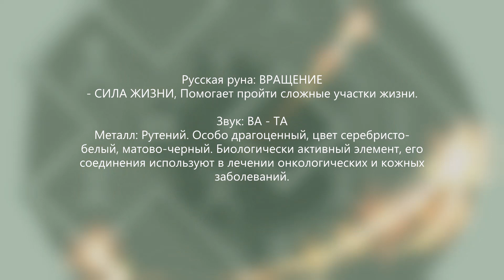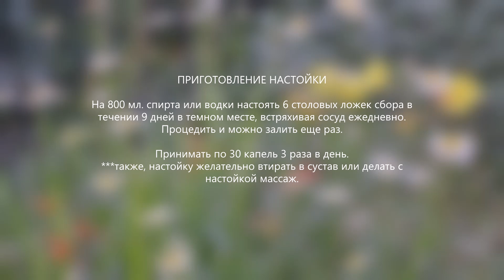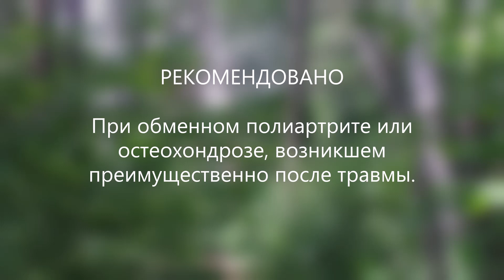Сбор № 289. При обменном полиартрите или остеохондрозе, возникшем преимущественно после травмы.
Средство при обменном полиартрите или остеохондрозе, возникшем преимущественно после травмы. Состав лечебного сбора: осока, парвская, арника горная, орех грецкий (молодые побеги), буквица лекарственная.